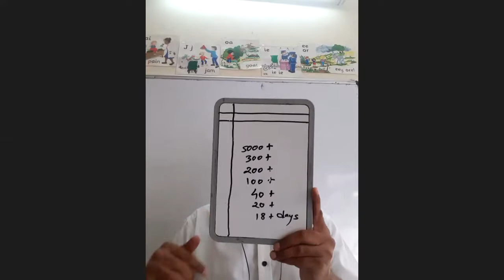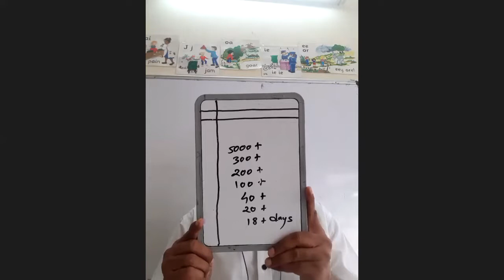TATHASTU SEMINAR DAY -9 by CHANULAL D RANA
INVITATION DAY -9. TATHASTU SEMINAR . ગુજરાતી ગૌરવ ની દસ દિવસની તથાસ્તુ શિબિર નોશુભારંભ થાય છે,રોજ સાંજના સાડા પાંચ વાગ્યાથી સાડા છ વાગ્યા સુધી આ પ્રોગ્રામ ગુજરાતીમાં કરવામાં આવશે.
તથાસ્તુ - પ્રેમ અને આનંદની યાત્રા.
ગોલ્ડ અને સિલ્વરટચ પૃથ્વીની નીચે
મળી આવે છે . મોતી અને કોરલ સમુદ્રની નીચે જોવા મળે છે
પરંતુ શાંતિ અને આનંદ હંમેશાં આપણા મન અને આત્મામાં જોવા મળે છે.
આપણા જીવનના ચાર આધારસ્તંભ -
હેલ્થ ,સંપત્તિ, સંબંધ અને આધ્યાત્મિકતા.
આ બધામાં સંતુલન હોવું જોઈએ અને આપણા નિયંત્રણમાં હોવું જોઈએ.
જો તમારે ફળ બદલવા માંગતા હોય તો તમારે મૂળમાં ફેરફાર કરવો પડશે
તમારા મનને શુદ્ધ કરવું અને ચાર્જ કરવું મહત્વપૂર્ણ છે
આત્માની દેવી શક્તિ, પ્રકૃતિનો પ્રેમ અને કાયદો શીખવાનું જરૂરી છે
"તત્સ્તુ" એ 10 કલાક અભ્યાસક્રમમાં હાજરી આપીને સરળ અને સરળ વ્યવહારિક પદ્ધતિઓ દ્વારા દરવાજા ખોલો,